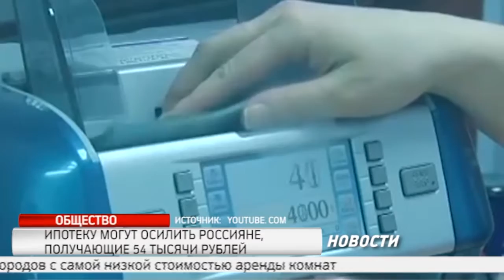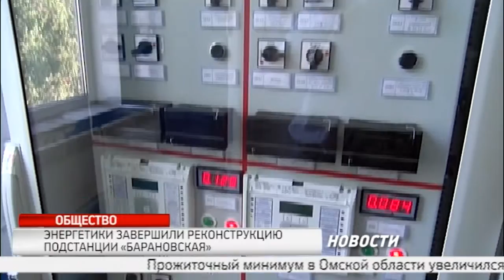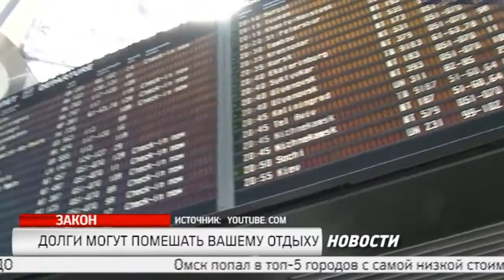Новости РИА "НДС" от 15.8.16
Новости РИА "НДС" от 15 августа 2016 года
В выпуске:
- В правительстве распределили деньги
– Бульвар в подарок
– Энергетики завершили реконструкцию подстанции «Барановская»